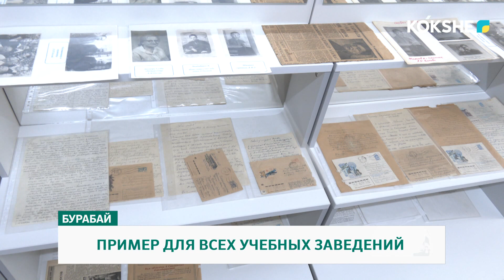ПРИМЕР ДЛЯ ВСЕХ УЧЕБНЫХ ЗАВЕДЕНИЙ